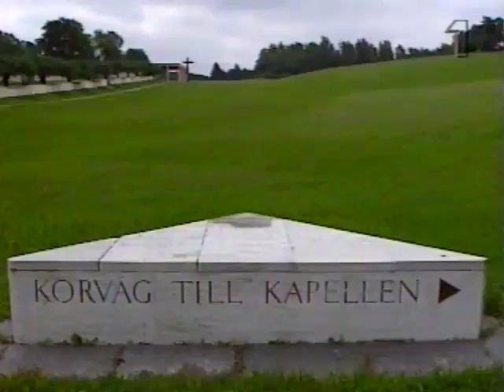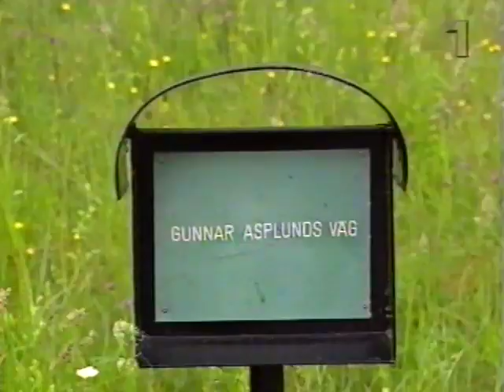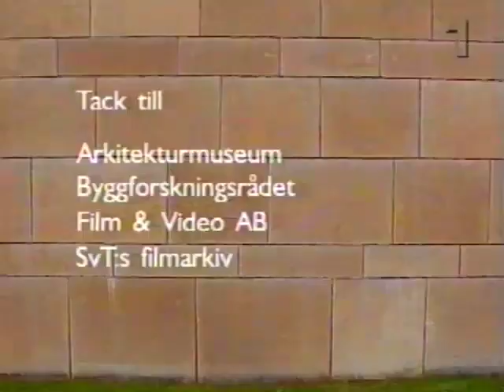SVT 1995 K-märkts modärna S01E08 - Skogskyrkogården i Stockholm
K-märkts modärna - säsong 1.
Del 8. Skogskyrkogården i Stockholm.

Arkitekturintresserade från hela världen vallfärdar till Skogskyrkogården i Stockholm - Sveriges mest berömda byggnadsverk. Staffan Bengtsson och Göran Willis visar denna vecka Gunnar Asplunds modernistiska skapelse från 1935. Ett samarbete med Riksantikvarieämbetet. Det åttonde av nio program.

Sänt i SVT Kanal 1, 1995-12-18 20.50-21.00.

VHS-rip mars 2017.